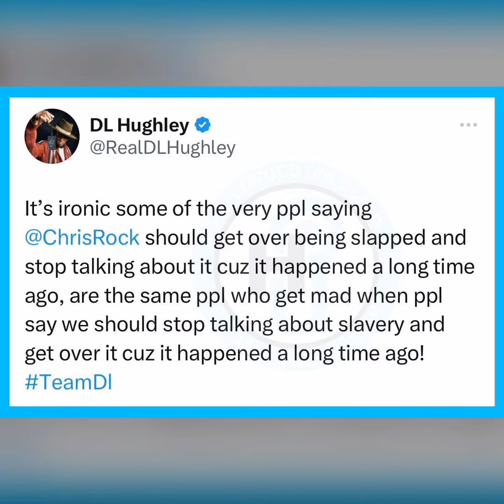Social Media Reacts To DL Hughley Comparing Chris Rock & Will Smith Sl*p To Slavery!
is it a fair companion😂